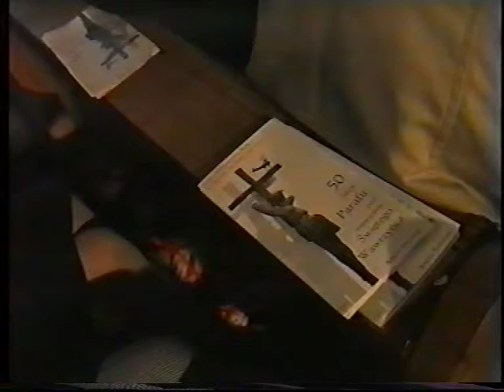50 lat parafii św wawrzyńca w poznaniu